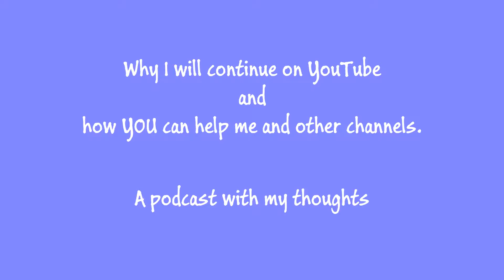YouTube: Why I will continue making content and how YOU can help small channels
Hi! You've probably heard what's going on on YouTube, about YouTube making rules more strict on monetizing video's. A lot of small creators are quite upset about that. Well, first of all, I started this channel only recently, so I wasn't able to monetize it yet. But I sure hoped to be able to earn some money with it in the end. So that will have to wait a bit longer. But, this will not stop me from making video's. Because my goal is sharing my knowledge about crafting techniques! That has always been my goal (I started my Dutch channel in 2014!), and that will be my goal no matter what! But YOU, my viewer, can help us! Not only me, but all these channels that provide you with video's that teach you, that entertain you. I talk about this in this video. It's more a podcast, you won't see me, or see me do anything, but I hope you will get a kind of understanding what we creators are dealing with and how YOU can be a blessing for US!